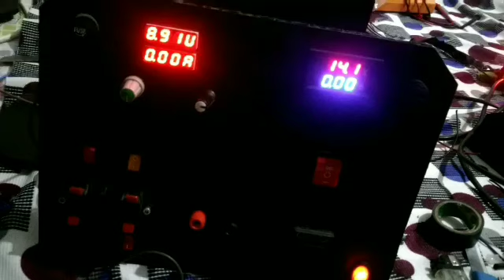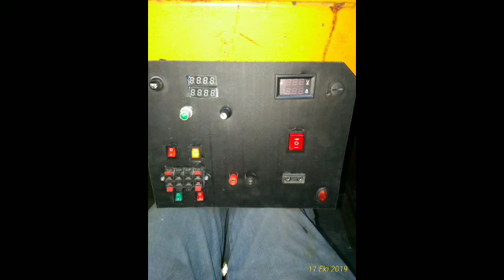Pc güç kaynağından labaratuar tipi güç kaynağı yapımı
Dc güç kaynağı 10 amper